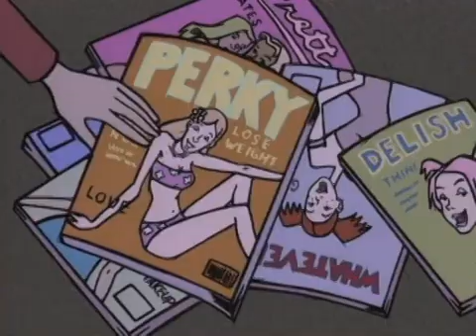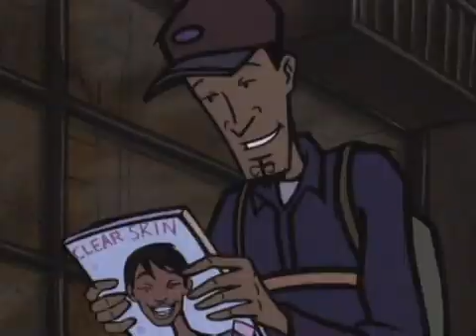MTV Downtown - Before and After